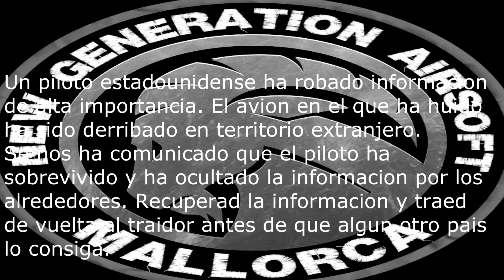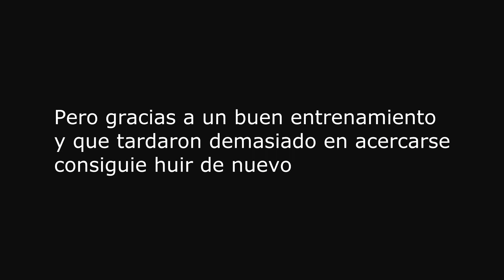NGA airsoft Piloto Derribado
Excelente partida en el campo Kursk del grupo NGA Mallorca.